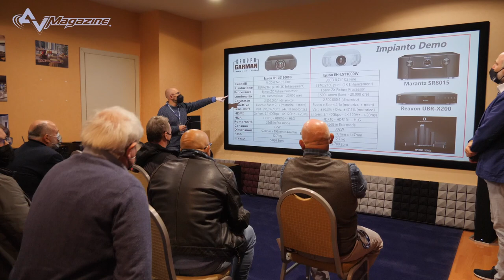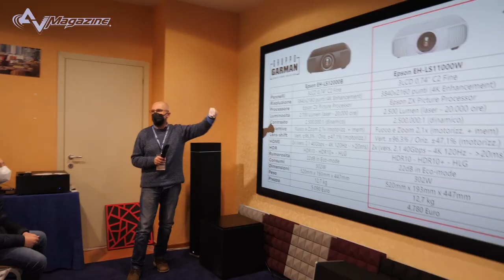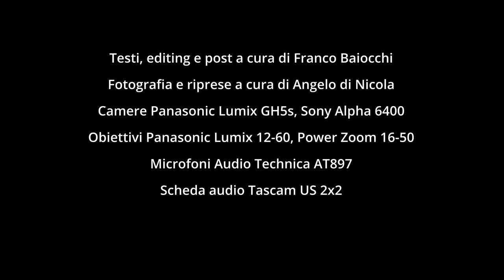Roma hi-fidelity 2022: Gruppo Garman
Intervista a Fulvio Cecconi, titolare di Gruppo Garman, punto vendita a Roma in via Boezio 6. Nella saletta al piano -1 dell'hotel Mercure West a Roma, Gruppo Garman ha presentato un sistema home cinema con proiettore laser Sony XW7000ES a risoluzione nativa UHD 4K e sistema d'illuminamento laser-fosfori e schermo Screenline Radiance 0.8. Il sistema audio è dotato di lettore Blu-ray universale Reavon UBR-X200, integrato Marantz Cinema 40 e sistema con diffusori Polk Audio in configurazione multicanale 5.2, con frontali Polk Audio Legend L800,  doppio subwoofer Definitive Technology Descend DN12, centrale Polk Audio Legend L400, e diffusori surround Polk Audio Legend L200.